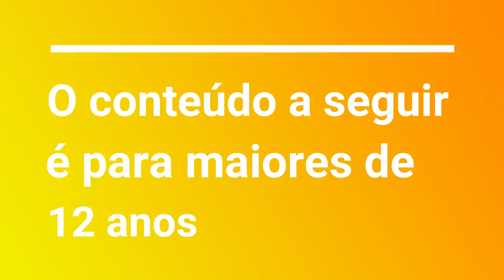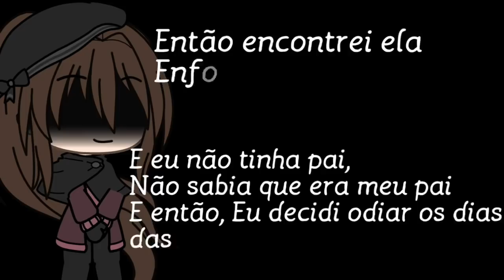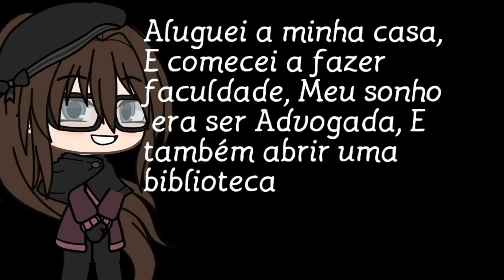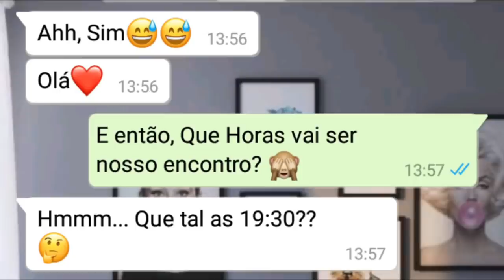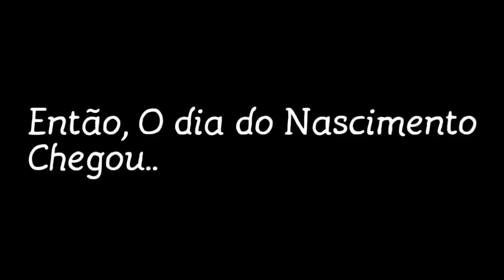|Um Filho NÃO Eterno| Mini filme [DUBLADO] Gacha Life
Bem vindos à mais uma dublagem feita pela minha equipe! Desta vez dublamos um mini filme triste feito para o dia das mães.

[Todos os mini filmes tem autorização dos donos para serem repostados dublados  ou são de minha autoria]